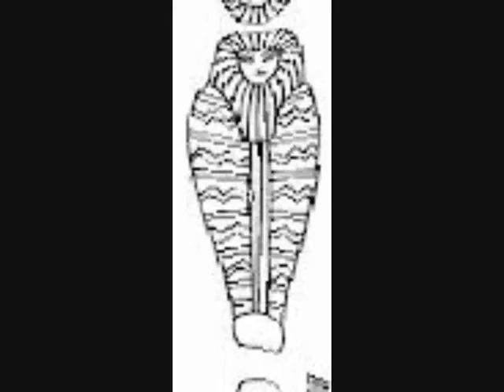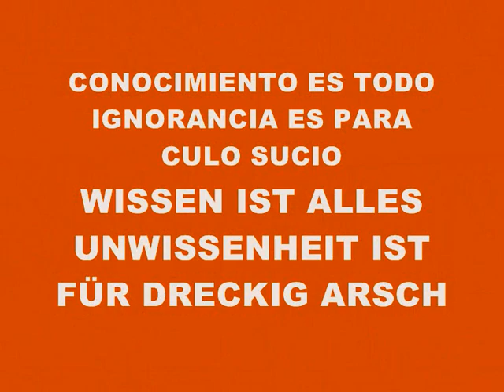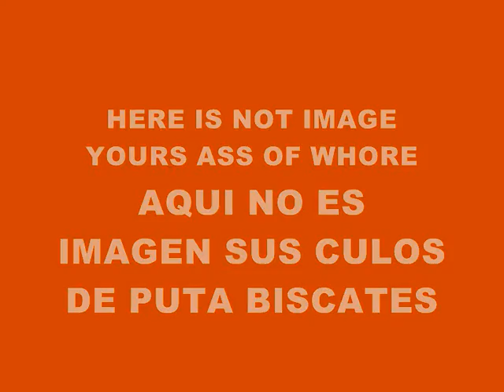MUSIC 3948-SUPER WEIGHT-PRODUCED IN MY PLAYSTATION 2 MARVOK345